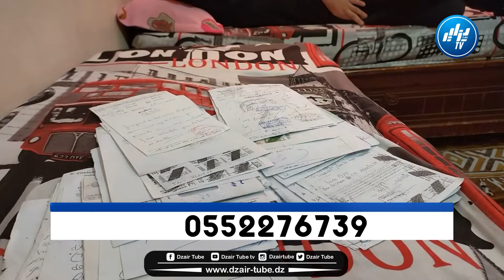شااهد...فيديو يهز القلوب "سليم نشادي" يناشد السلطات و المحسنين للتكفل بعلاج إبنه إسلام خارج الوطن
شااهد...فيديو يهز القلوب  "سليم نشادي" يناشد السلطات و المحسنين للتكفل بعلاج إبنه إسلام خارج الوطن بعد إصابته بورم مستعصي على مستوى القدمين